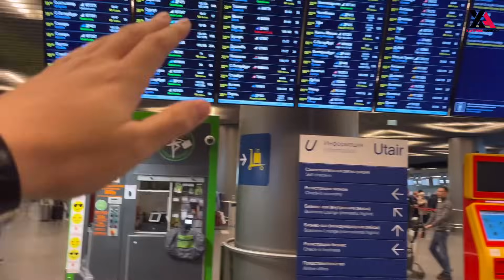АЭРАПОРТ ВНУКОВОДАН ТЕЗКОР ВИДЕО!!! ДОКУМЕНТ КИЛМАГАНЛАР ХОЗИРРОК КОРИНГ.КИРИШДА 10талаб ТУРВОЛГАН!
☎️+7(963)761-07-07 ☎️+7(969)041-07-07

МоскваТашкентавиабилетыУзбекистон хавойуллари